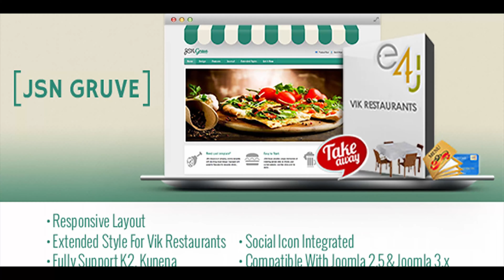JSN Gruve-Responsive Joomla Restaurant Template | Themeforest Website Templates and Themes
JSN Gruve – Responsive Joomla Restaurant Template JSN Gruve is the first Joomla responsive template with stunning visuals and powerful framework. It comes with great improvements in technical performance and user experience. Another fantastic feature is the “Install Sample Data” mechanism. In just a few clicks you’ll have the configured template Now, JSN Gruve comes back with the new face with the extended style for Vik Restaurant - a complete reservations system for Joomla.The restaurant bundle with these products is released now. Additionally, JSN Gruve is fully responsive and works seamlessly with K2 as well as the Kunena component. Why should you choose JSN Gruve? Free Built-in Extensions in JSN Gruve Free Edition of JSN PowerAdmin, JSN ImageShow, JSN Uniform, JSN PageBuilder, JSN Mobilize and JSN Easyslider are six built-in extensions in JSN Gruve sample data. Dedicated Support JoomlaShine Customer Account
 Last Update 3 August 16 Created 3 August 16 High Resolution Yes Compatible Browsers IE10, IE11, Firefox, Safari, Opera, Chrome Compatible With Bootstrap 2.3.x Software Version Joomla 3.5.x, Joomla 3.4.x, Joomla 3.3.x, Joomla 3.2.x, Joomla 3.1.x, Joomla 3.0.3, Joomla 3.0.2 ThemeForest Files Included PHP Files Columns 4+ Documentation Well Documented Layout Responsive Tags joomla, restaurant, template

download JSN Gruve-Responsive Joomla Restaurant Template | Themeforest Website Templates and Themes